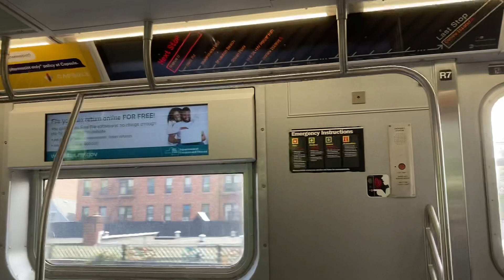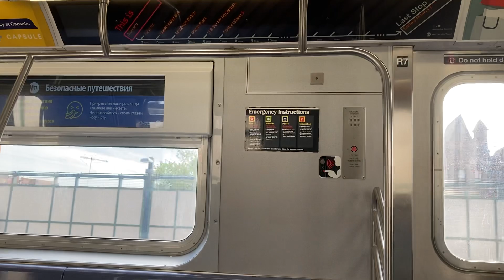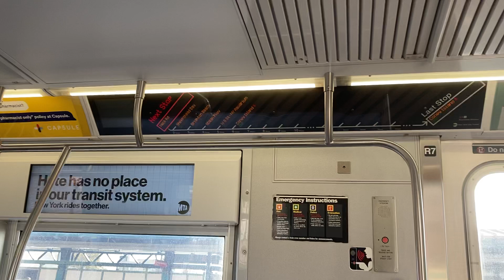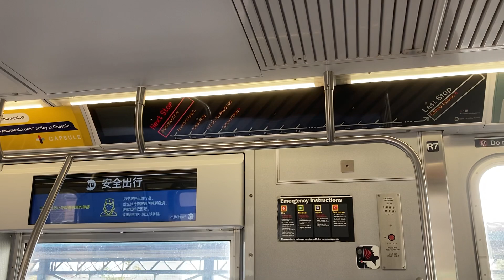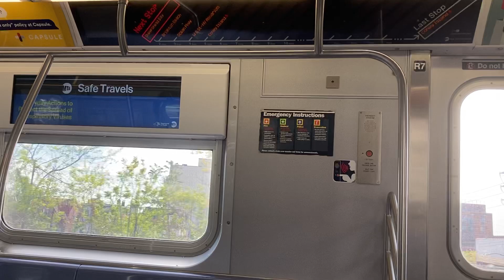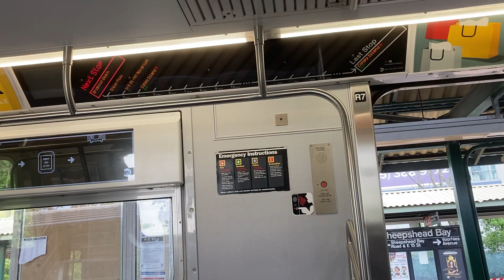Onboard R160 Siemens #9089 on Coney Island bound Q train from Kings Highway to Sheepshead Bay